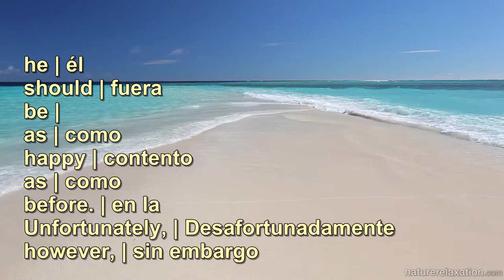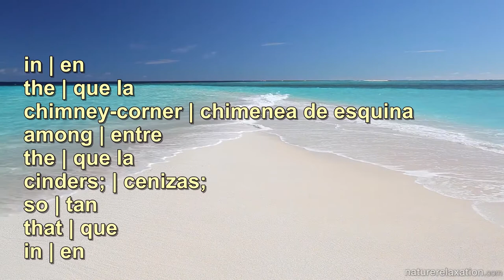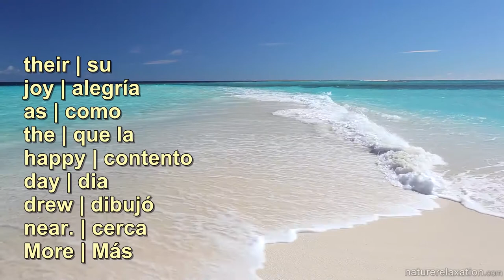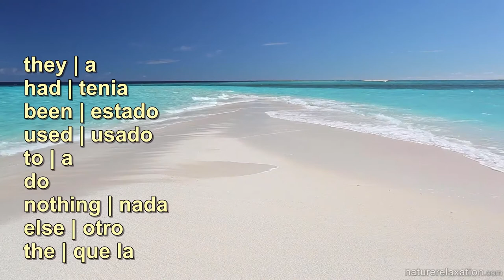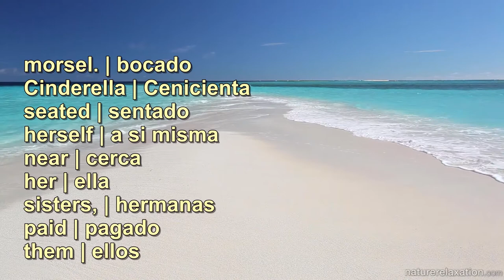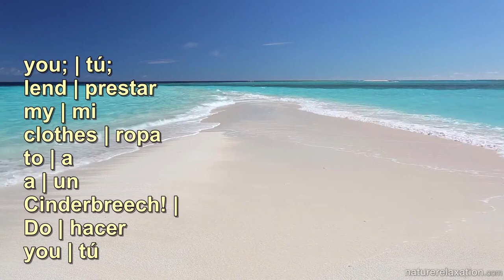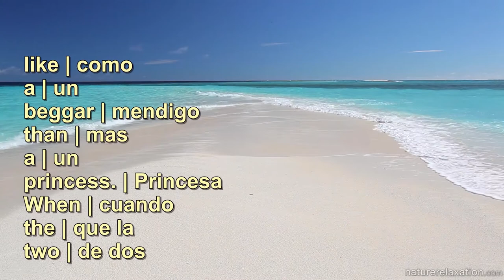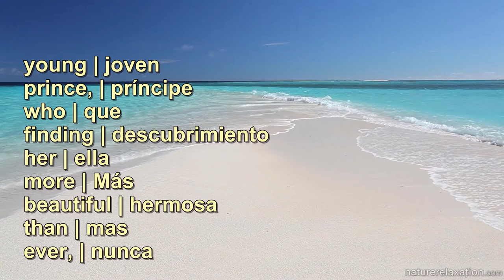Cinderella - Practicar Inglés con subtítulos en español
¿Por qué estos videos?

Utilice estos videos para mejorar su vocabulario y la pronunciación. Usted debe aprender la gramática de un libro de texto. Utilice estos videos para la práctica.